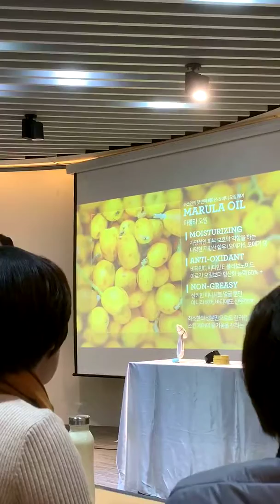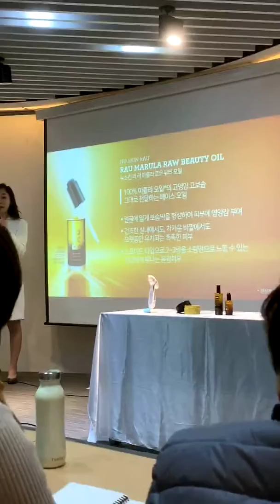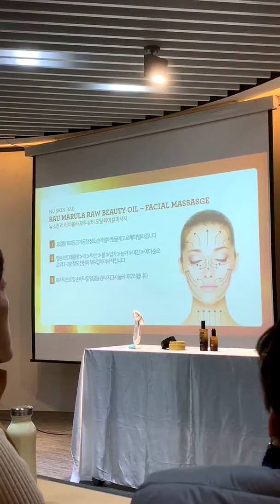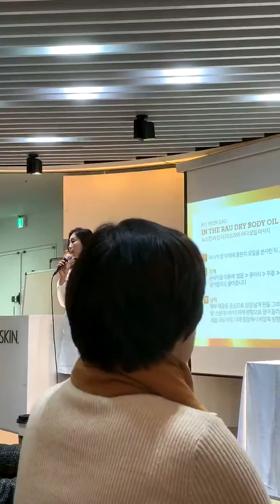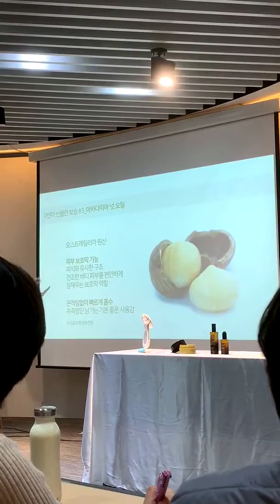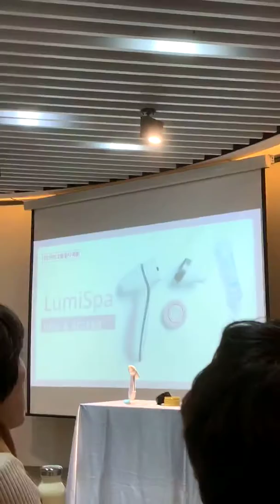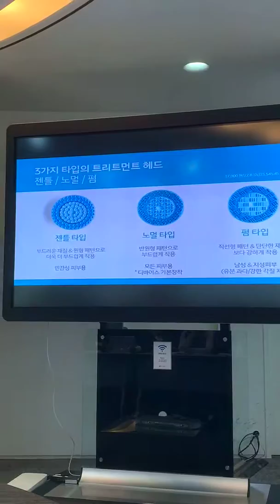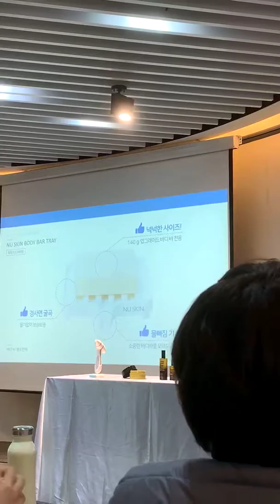신제품 오일&루미스파&바오밥